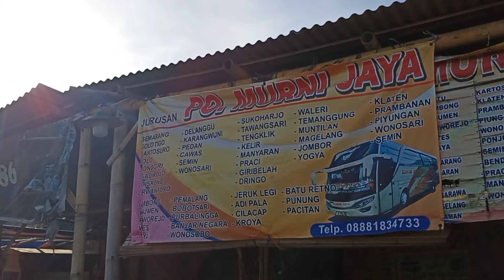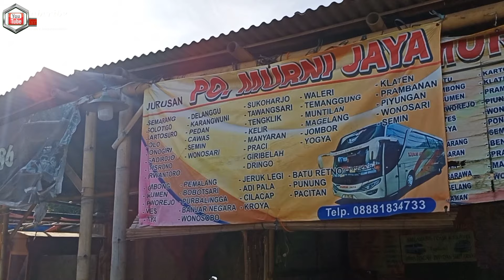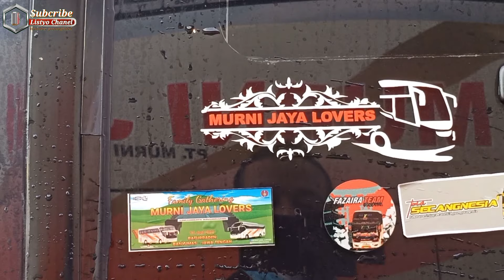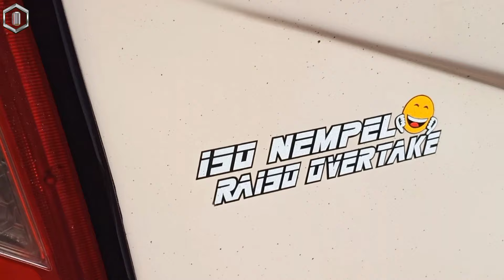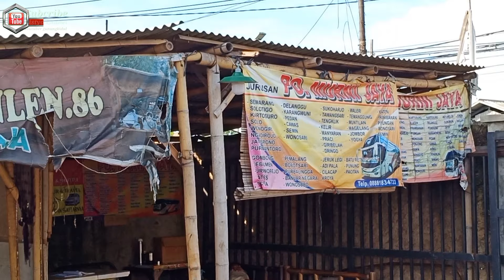MARKAS MURNI JAYA DIPELOSOK KAB TANGERANG ‼️AGEN MURNI JAYA RAJEG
Agen bis murni jaya rajeq,berada di depan spbu dodo rajag jln.raya rajeg pasar kemis
depan spbu dodo
angkatan pagi :05.00wib
angkatan siang : 14.00 wib